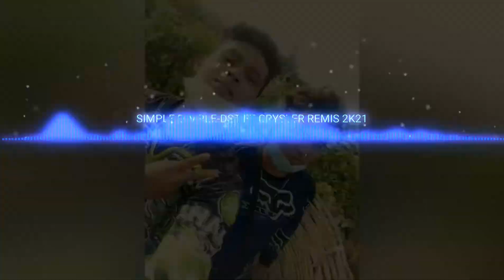SIMPLE DIMPLE VIRAL TIKTOK 2K21 REMIX DJ STARK CHRYSLER REMIX